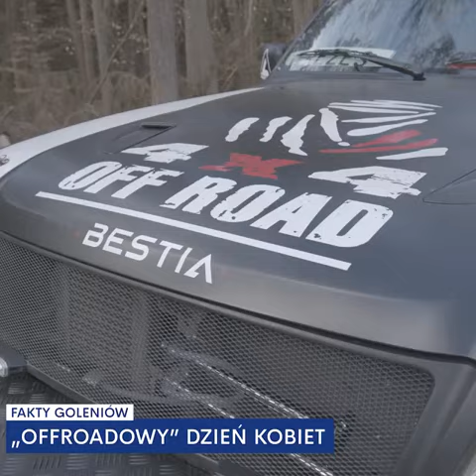Dzień Kobiet 4x4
Były tulipany i drobne upominki, ale było też sporo błota i emocji.Panie pasażerki i panie za kierownicą świetnie bawiły się podczas imprezy "Piękne i bestie" z okazji Dnia Kobiet, którą zorganizował goleniowski klub 4x4